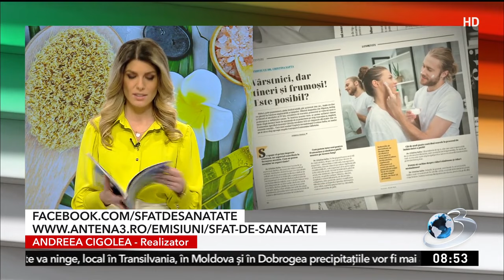Suplimentul alimentar care ajută la longevitate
Medicul dermatolog Cristina Safta ne explică tot ce trebuie să ştim astfel încât să avem un ten fără riduri sau părul alb să apară cât mai târziu în viaţă.
Andreea Cigolea vă dă câte un ”Sfat de sănătate”, zi de zi, la Antena 3. În fiecare dimineață vă prezentăm cele mai importante informaţii din domeniul medical